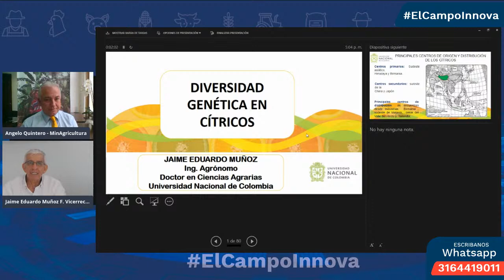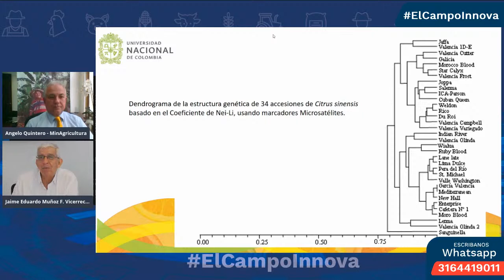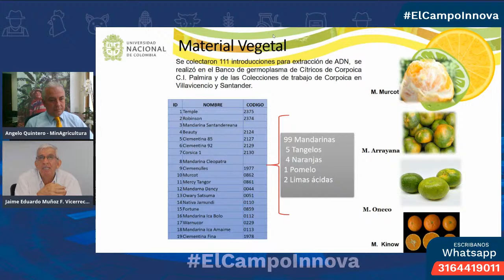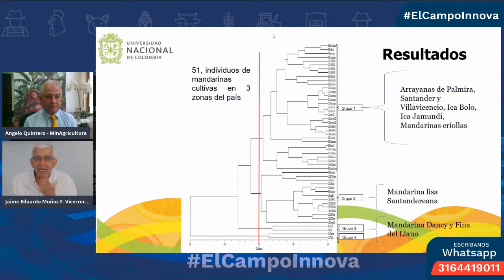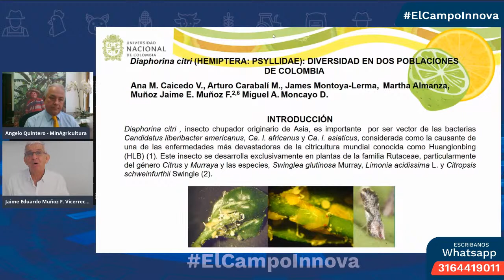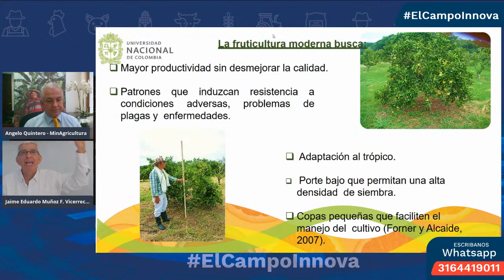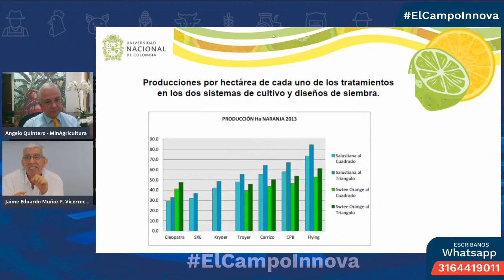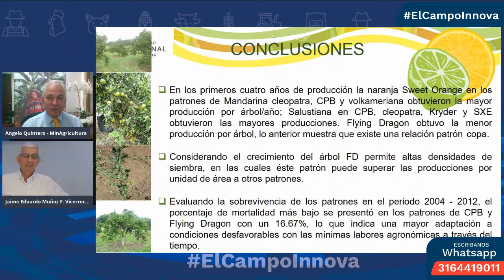Biodiversidad de los clones de cítricos en Colombia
El Campo Innova -Biodiversidad de los clones de cítricos en Colombia